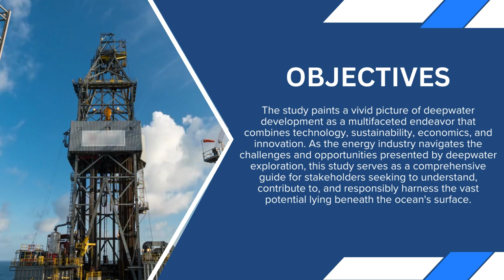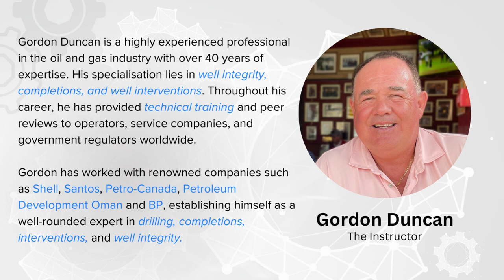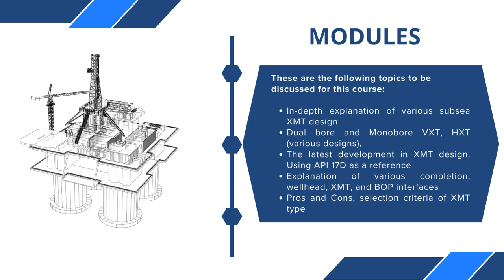Subsea XMT - Gordon Duncan VILT Course | Drillers.com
Course Title: Subsea XMT
Instructor: Gordon Duncan
Modality: Virtual instructor-led training

Invaluable for production, operations, and integrity professionals involved in implementing & managing well integrity and seeking to improve performance. It is also essential for those who need to develop and implement such systems, or who have a general need to know and understand more about well integrity management. The Micro VILT will also provide a fresh approach for senior professionals and managers.

Designed for professionals in the oil and gas industry who are involved in the design, construction, and operation of wells from the following disciplines:

• Production Maintenance
• Production Operations
• Drilling Engineering
• Safety engineering
• Well Intervention
• Well Integrity Engineering
• Asset Management